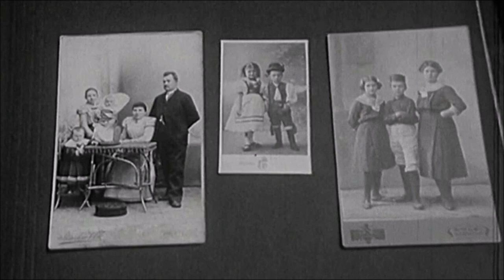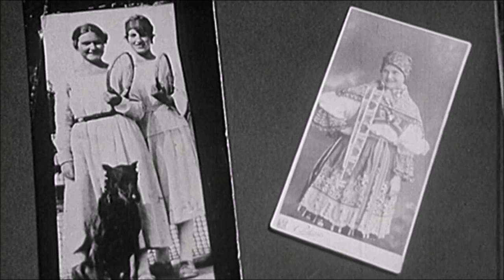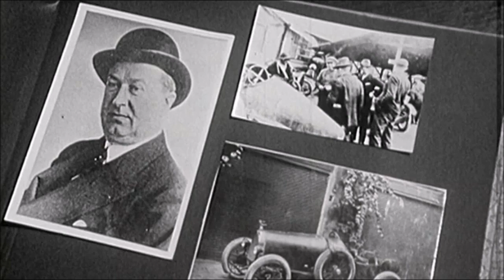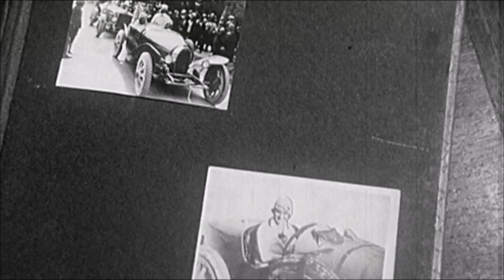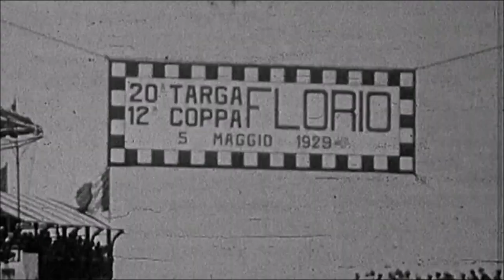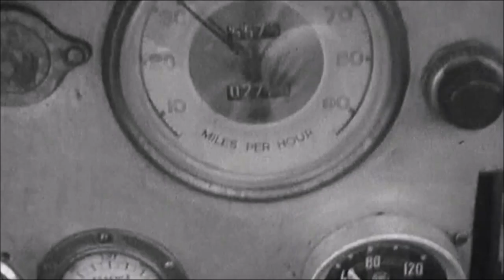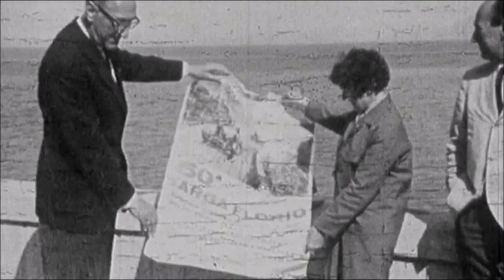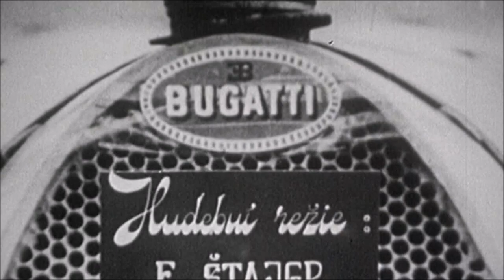Eliška Junková - Bugatka je rodu ženského (1971)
Zdroj: ČT